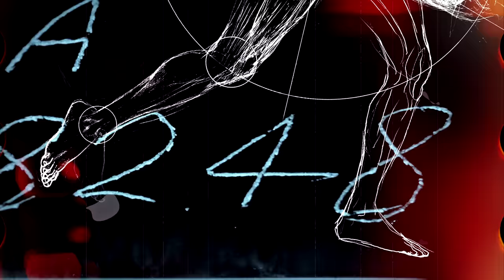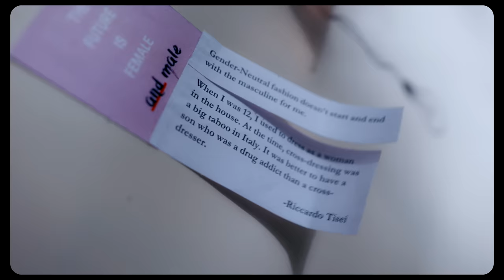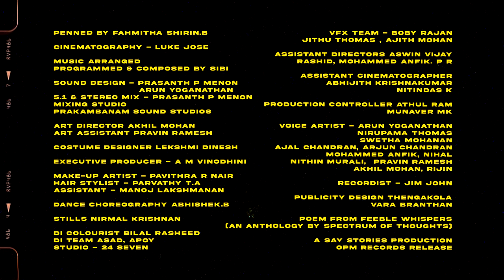FADING SHADES - Poem Video | Jeo Baby | Akshay Radhakrishnan | Arun Yoganathan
Now you can become a SUPER HERO in English..
Learn English through Whatsapp with the help of a personal trainer.  And that too in your free time from anywhere in the world.
• Learn English with the help of a personal tutor.
• Learn at your convenience .
• Training available from 9 am to 11 pm.
• Lifelong study materials available.
• Activity oriented syllabus ( speaking and calling activities ).
• Course completion certificate when you are eligible.
• English Plus is an ISO certified institution.

Fading shades is a Poem video, presented by Jeo Baby, Ft. Akshay Radhakrishnan & release by OPM Records

Screenplay, Direction, Editing & Produced by Arun Yoganathan
Penned by Fahmitha Shirin.B
Cinematography - Luke Jose
Music arranged, Programmed & Composed by Sibi
Sound Design - Prasanth P Menon, Arun Yoganathan
5.1 & Stereo Mix - Prasanth P Menon
Mixing Studio - Prakambanam Sound Studios
Art Director - Akhil Mohan
Art Assistant - Pravin Ramesh
Executive Producer - A.M. Vinodhini
Costume designer - Lekshmi Dinesh
Make-up Artist  Pavithra R Nair
Hair Stylist - Parvathy T.A
Assistant - Manoj Lakshmanan
Dance Choreography - Abhishek.B
Stills - Nirmal Krishnan
DI Colourist - Bilal Rasheed
DI Team - Asad, Apoy
Studio - 24 Seven
VFX - Boby Rajan , Jithu Thomas, Ajith Mohan
Assistant Directors - Aswin Vijay, Rashid, Mohammed Anfik P.R
Assistant Cinematographer - Abhijith Krishnakumar, Nitin DK
Production Controller - Athul Ram, Munaver MK
Voice Artist - Arun Yoganathan, Nirupama Thomas, Swetha Mohanan, Ajal Chandran, Arjun Chandran, Rijin, Mohammed Anfik P.R, Nihaal, Nithin Murali, Pravin Ramesh, Akhil Mohan.
Recordist - Jim John
Publicity Design - Thengakola, Vara Branthan
Promo Editor - Athul Ram
Poem From Feeble Whispers
(An Anthology by spectrum of thoughts)
A SAY Stories Production
OPM Records Release